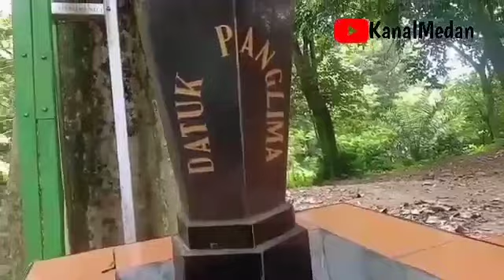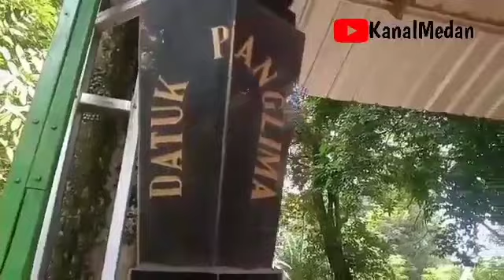Makam Keramat Kuda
Makam ini dikenal luas sebagai Makam Keramat Kuda.

Lokasinya berada di Dusun I Desa Amplas, Kecamatan Percut Sei Tuan, Kabupaten Deli Serdang, Provinsi Sumatera Utara.

Warga  mempercayai lokasi ini dipenuhi hal mistis. Salah satunya, terdengar ringkikan kuda dan derap kaki kuda pada waktu-waktu tertentu. Terutama malam hari.

Warga menyakini, makam ini merupakan tempat Datuk Alang Tualang Puso Syekh Abdullah dikuburkan.

Syekh Abdullah ini dipercaya sebagai seorang pembawa agama Islam di Sumatera Utara.***